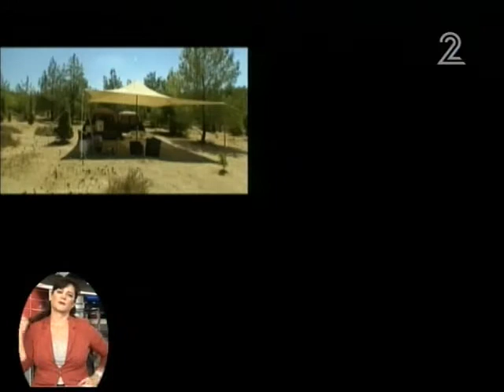חדשות 2 - שווה בדיקה קמפינג ברחבי הארץ בלובס